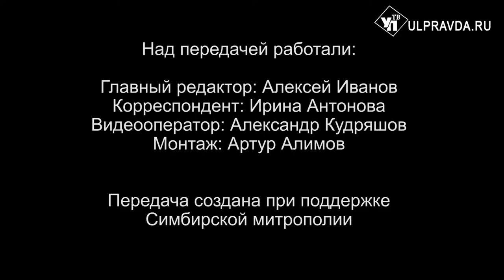Вопросы о религии. Нужно ли каяться в каждом грехе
Что такое грех? Каждый ли человек грешен? С чего нужно начинать борьбу с грехом? Нужно ли каяться в каждом грехе? На эти и другие вопросы ульяновцев ответит митрополит Симбирский и Новоспасский Лонгин в рубрике «Беседы с архипастырем».